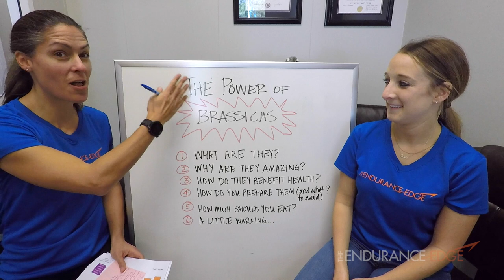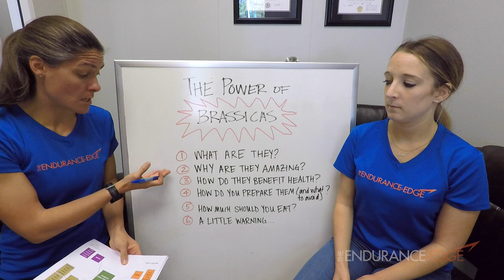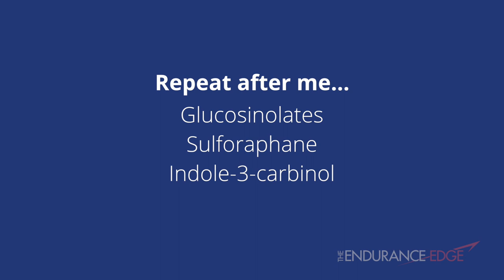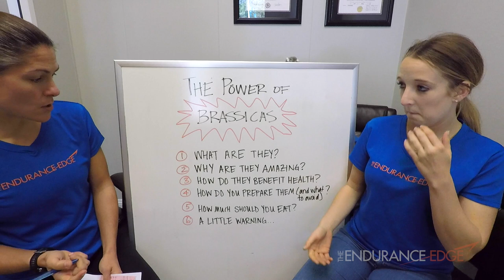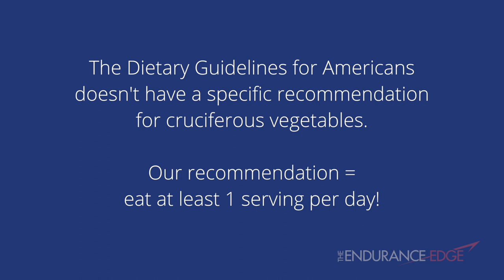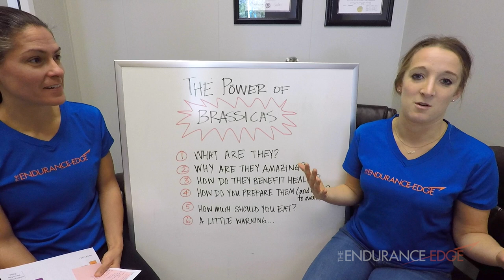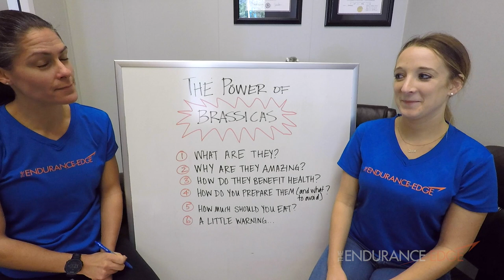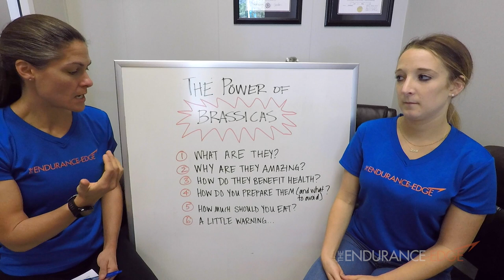The Power of Brassicas: Why You Should be Eating More of Them!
➢ Looking for an EDGE in your performance & health? Get healthier, faster, stronger and more confident with the best endurance coaching, sports & wellness nutrition, metabolic & sweat testing, and healthy meal service for athletes! Mission: To empower athletes to reach and sustain peak performance and health.
FindYourEdge and book your FREE consultation today!